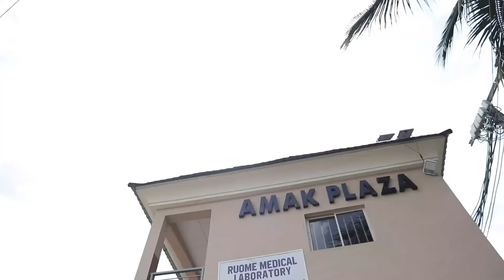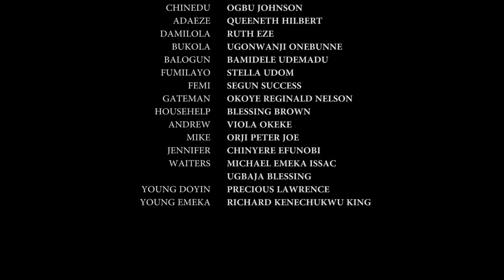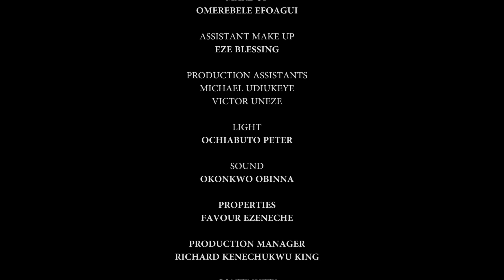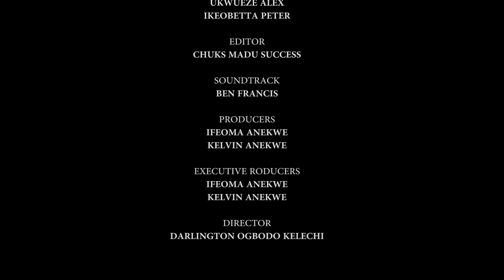MY INLAWS Full Movie Frederick Leonard Patience Ozokwo Nkem Owo 2023 Latest Nigerian Nollywood Movie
MY INLAWS (Full Movie)  - Frederick Leonard Patience Ozokwor Nkem Owoh 2023 Latest Nigerian Nollywood Movie

WELCOME TO STARKINGS TV PRODUCTIONS

BRILLIANT Latest Nollywood movies from the most exciting actors directly to your screen. We only serve New 2022 Nigerian Movies here. So be rest assured all the Nollywood movies you watch here will be New and Top notch.

We will be serving you Nollywood dramas, Nollywood Comedies, Nollywood Action and so much more. If you love epic nigerian films we have that in spades.

Do you need more information about our Schedules or Upcoming Movies?
@kenneyofnollywood on Instagram.

well on the channel with the 2022 Latest Nigerian Nollywood Movie.